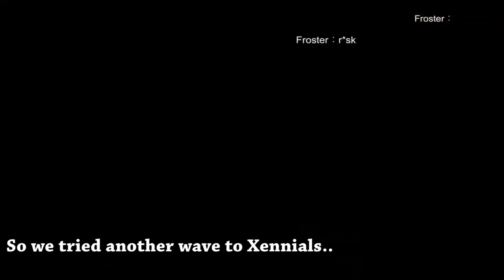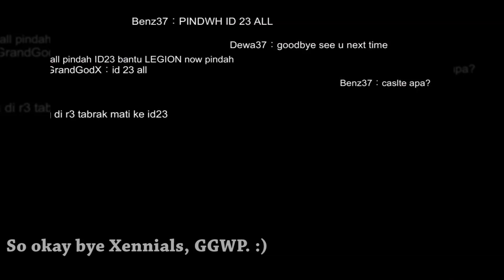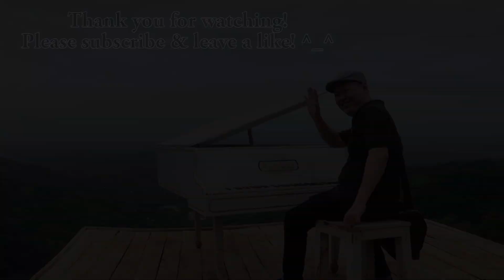ADL Bow Shadow Chaser WOE 10/3/2019 - NoLimiT VS Xennials / Skyrim / Thrones (ROM Eternal Love)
Showcased my ADL bow build Shadow Chaser in this War of Emperium video. We're supposed to defend our castle against Nocturne, but they never made it to the 2nd room, LOL. So, okay... instead, we fought Xennials, Skyrim & Thrones in this video. Enjoy! :D